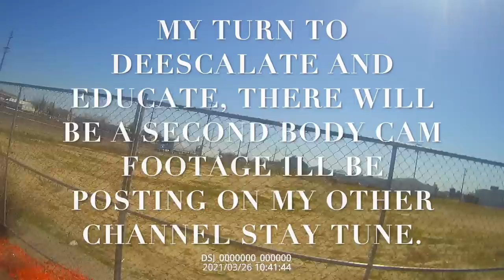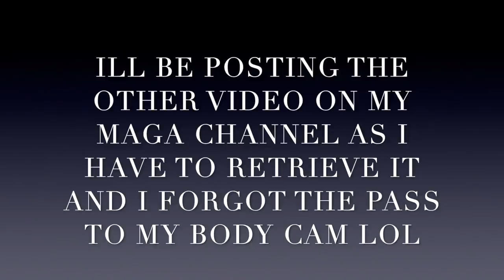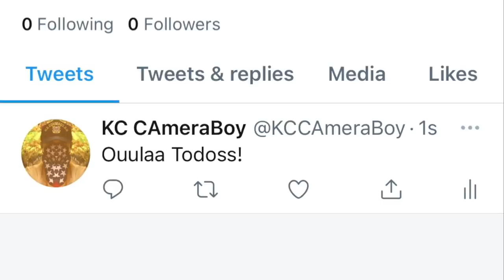Latin Cop-Lover Gets Checked & Called Out On His Bluff For Calling Police On Me